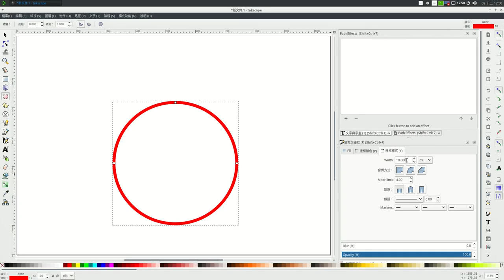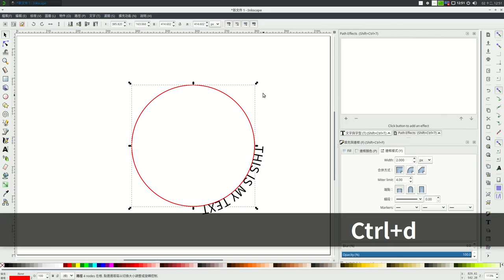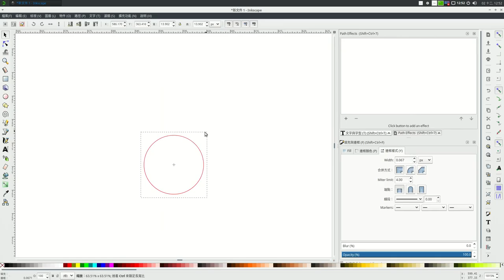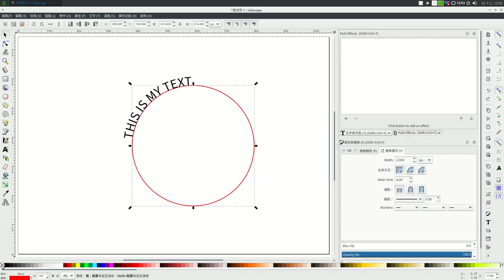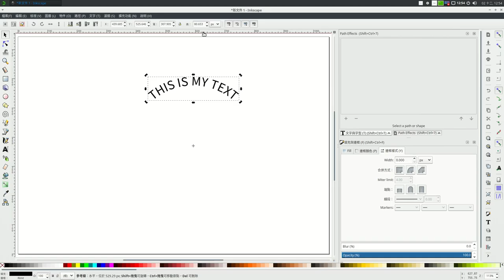Inkscape 7/7: 文字旋轉 Text Circle